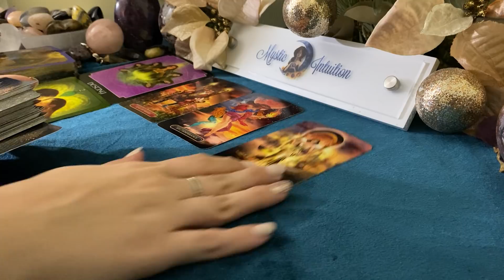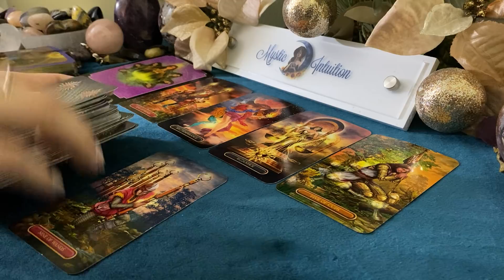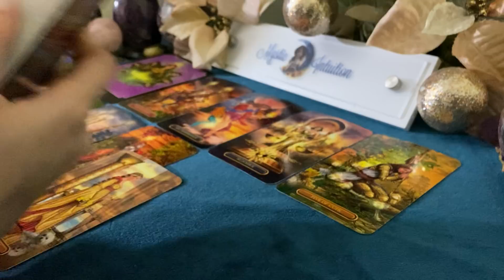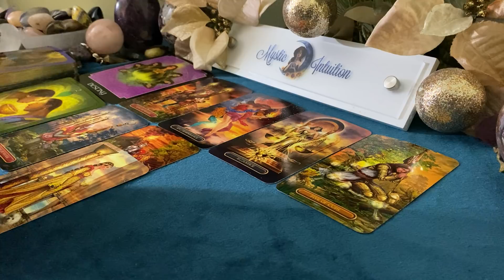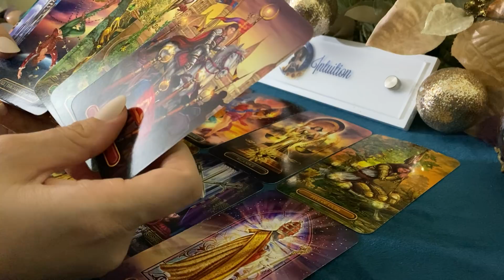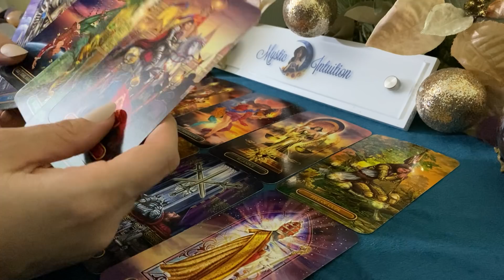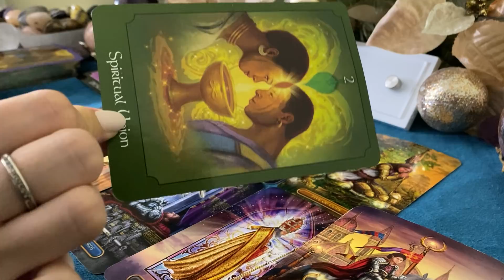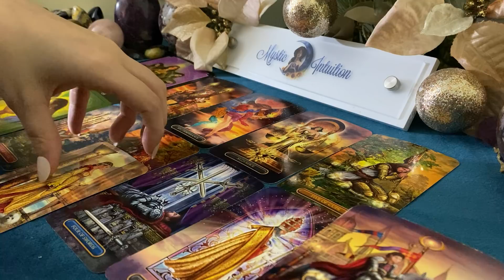CANCER ♋ They are being guided to you! Determined to be together! 💖January 2021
Welcome

TIME STAMP:
Reading Starts - 0:32

Decks Used:
Physic Tarot Oracle